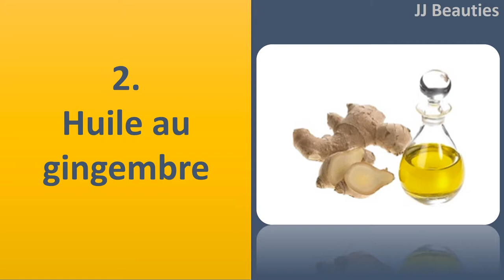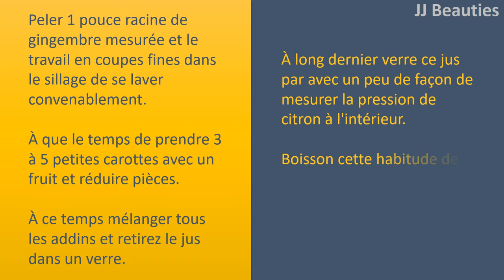Le gingembre pour douleur au ventre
Le gingembre pour des douleurs à l'estomac.

gingembre frais.
ont un nouveau petit peu de gingembre et de travailler en petits morceaux.
à ce moment saupoudrer un peu de sel au sujet de ce donc le sel doivent être sur à peu de gingembre.
morsure ces coupes gingers totalement aussi régulièrement que pourrait être prudent et la formation tout au long de votre journée.
d'autre part comprendre essentiellement cette épice de gingembre à l'intérieur de vos formules pour augmenter l'absorption de plus d'éviter des douleurs à l'estomac, exacerbé à l'estomac.

huile de gingembre.
prendre un peu de gingembre frais et de le casser pour cibler ses squeeze.
à l'époque une cuillère à café de mélange le jus de gingembre avec 1/2 cuillère à café d'huile. Mélange de débarrasser et consommer ce d'obtenir assouplissement dans l'estomac de tourments. souvent le faire pour obtenir l'assouplissement dans l'estomac de tourments avec D'autres problèmes d'estomac.

Jus de carotte au gingembre.
Peel 1 cm de racine de gingembre et de travail mesurée en coupes minces dans le service de lave
il adéquatement.
à ce moment prendre 3 à 5 petites carottes avec un fruit et réduire les morceaux.
à ce moment mélanger toutes les applications auxiliaires et enlever le jus dans un verre.
At long last boire ce jus par ensemble avec un peu de moyen de mesurer à l'intérieur. Lemon squeeze
boire ce régulièrement pour se débarrasser de l'estomac de tourments, exacerbé le long de l'estomac avec d'autres question d'estomac.

gingembre de Ghee.
Écrasement d'un peu de gingembre frais pour en extraire son jus.
Mix d'une cuillère à café de jus avec 1/2 cuillère à café de beurre clarifié (ghee).
Sens débarrasser et consommer régulièrement pour se débarrasser de la douleur.